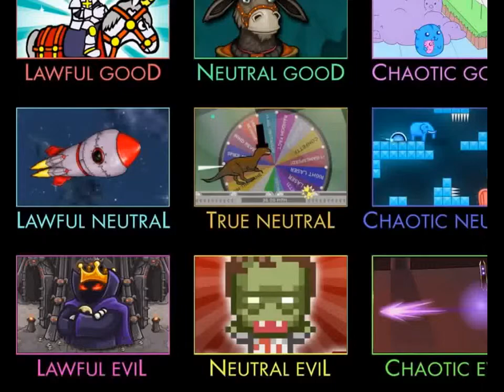Flash Game ☆ Flash Game Dublox Walkthrough Levels 21 25 ☆